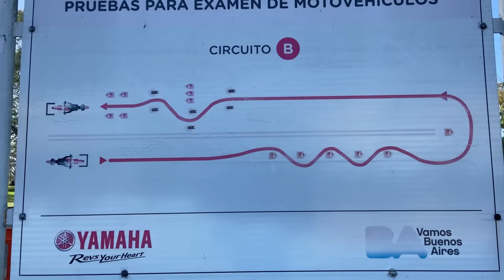PRUEBA DE MANEJO PARA MOTOS EN CABA (EXAMEN PRACTICO PARA SACAR EL REGISTRO) 😳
SEGUIME EN IG ASI ESTAMOS EN CONTACTO!🤙